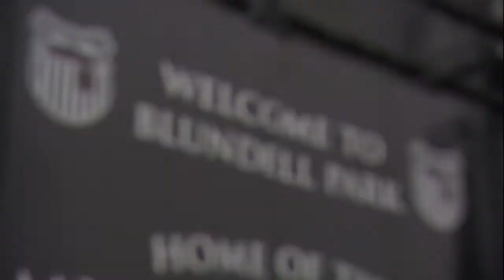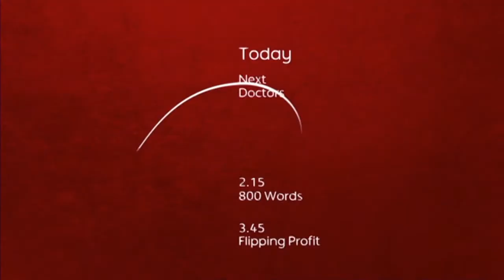Matthew Bone Showreel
BBC News Showreel